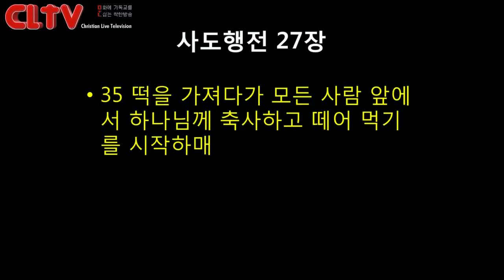CLTV파워메시지_2017.9.17_에덴교회(곽성덕 목사)_'인생의 광풍은 나를 강하게 한다'